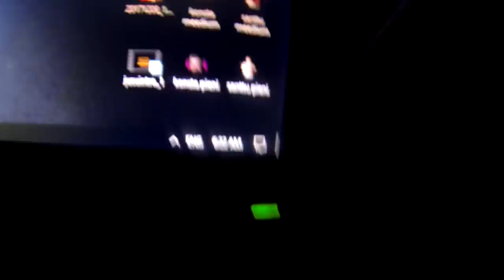Ulkona ilman pipoa (melkein kuolin)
Olen 16v heliumääni joka tekee huonoja videoita
Google: google.fi
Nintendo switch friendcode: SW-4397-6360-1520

Specsit:
8 gigaa ramia

moi